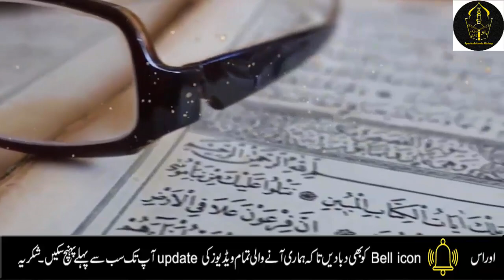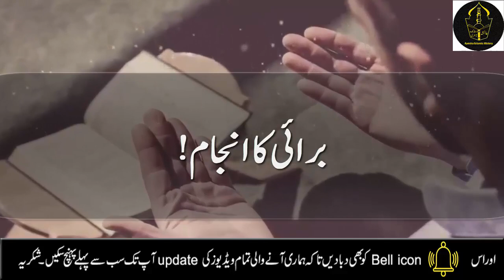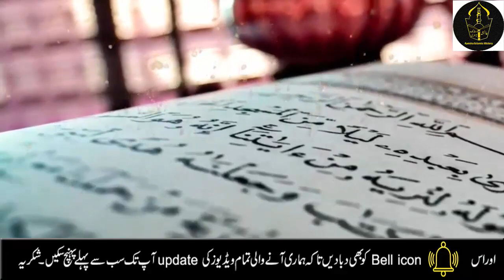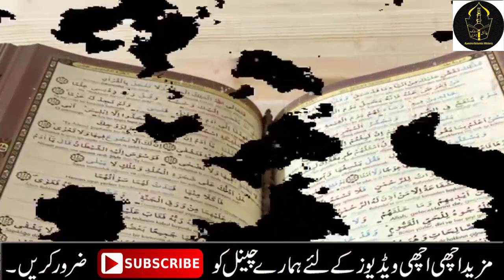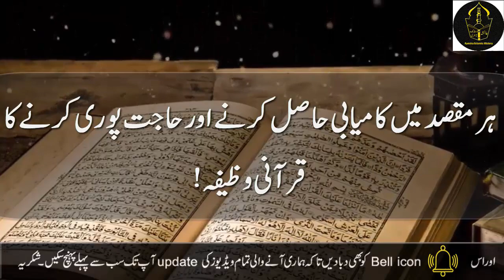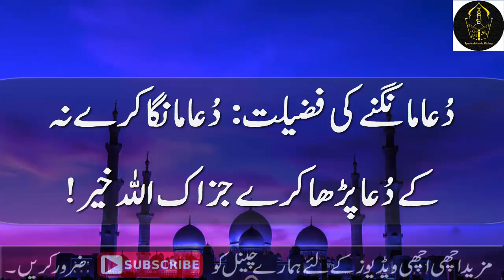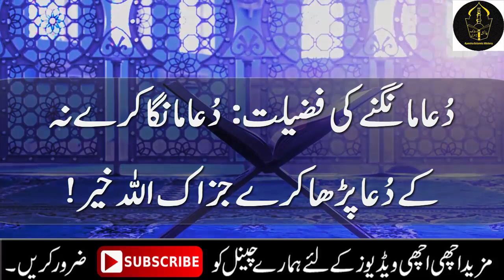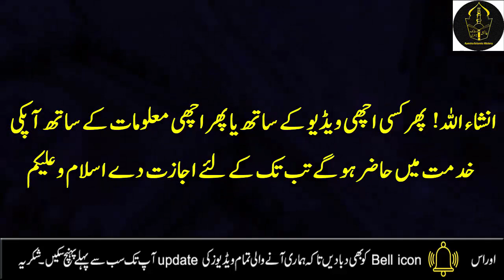Read Beautiful word of Hasbi Allahu la ilaha illa huwa alayih tawakkaltu wa huwa rabbul arshil azeem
Asalam o Alkium ||
Aj mein ap ke sath Hasbi Allahu la ilaha illa huwa alayih tawakkaltu wa huwa rabbul arshil azeem ka wazifa, Hasbi Allahu la ilaha illa huwa alayih tawakkaltu wa huwa rabbul arshil azeem ki fazilat and  Benefits of Hasbi Allahu la ilaha illa huwa alayih tawakkaltu wa huwa rabbul arshil azeem share krungi, to ap is wazife ko rozana chlty phirty parha kry INSHAALLAH apko boht faida hoga JAZAKALLAH